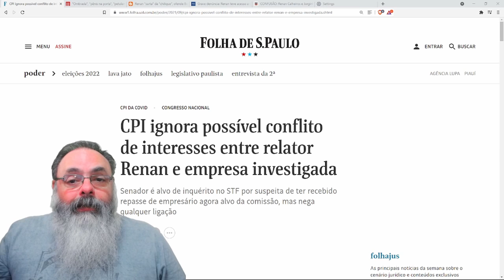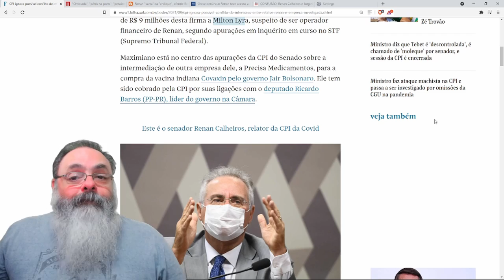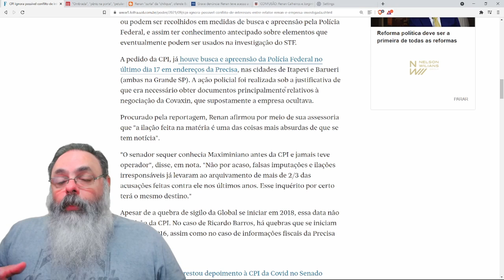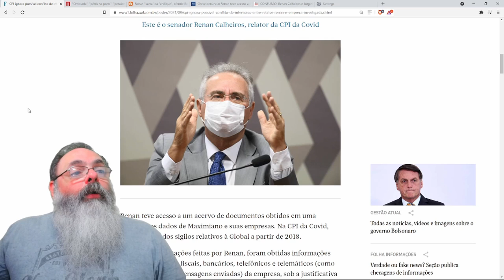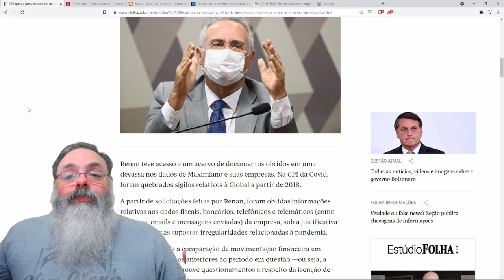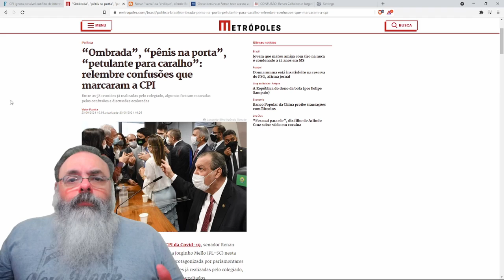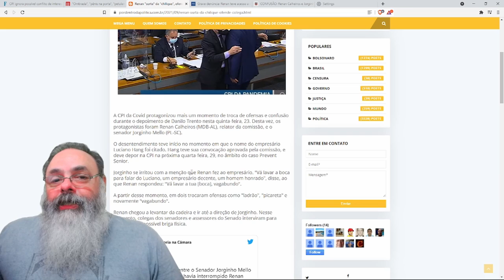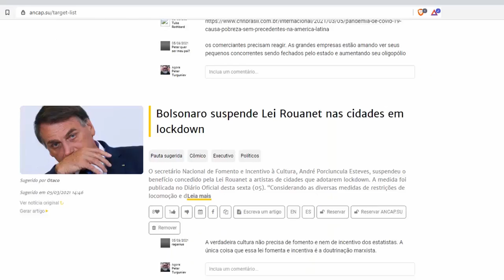Renan Calheiros aproveita CPI para tentar esconder a própria corrupção